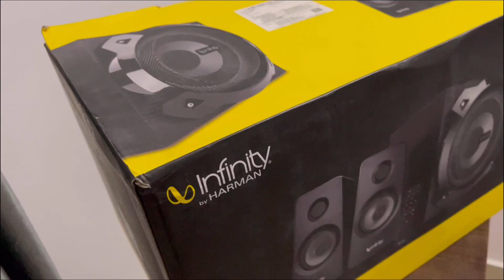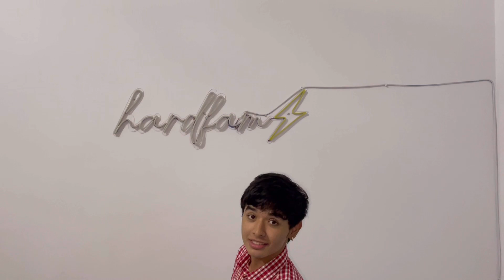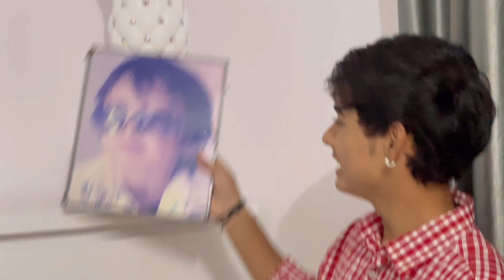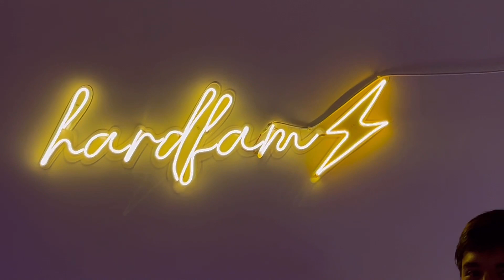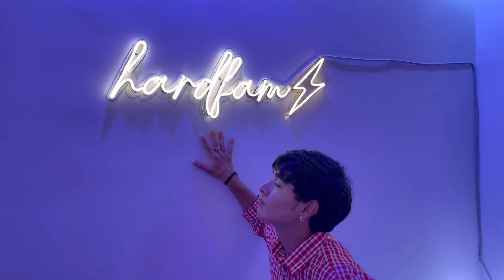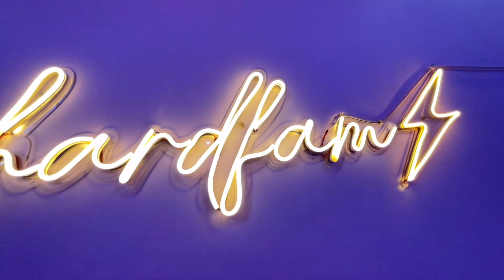Room Transformation🔥🥵| Part-2